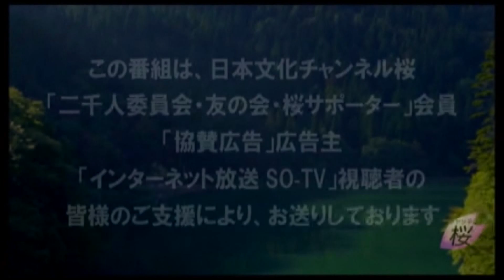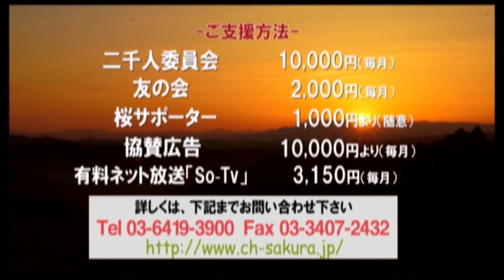【沖縄の声/11.4切り抜き①】”衆院選の応援に携わった地方議員の感想”[桜R3/11/5]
※令和3年11月4日木曜日放送分のテーマ”衆院選の応援に携わった地方議員の感想”の切り抜き動画になります